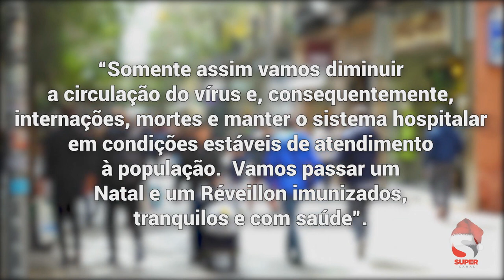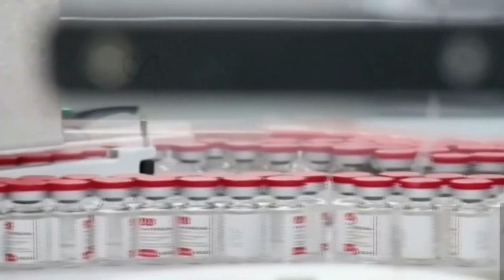CAMPANHA BUSCA CONSCIENTIZAR OS MINEIROS PARA COMPLETAR O ESQUEMA VACINAL CONTRA A COVID-19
| MINAS GERAIS |

O GOVERNO DE MINAS LANÇOU UMA CAMPANHA QUE BUSCA CONSCIENTIZAR OS MINEIROS SOBRE A IMPORTÂNCIA DE COMPLETAR O ESQUEMA VACINAL CONTRA A COVID-19.